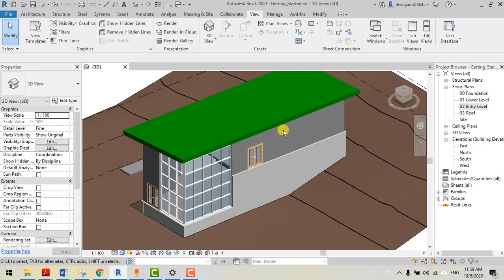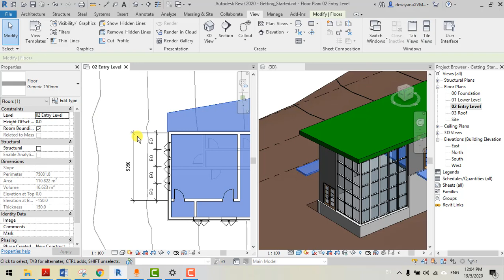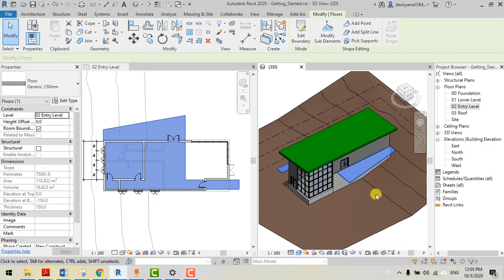Tutorial Video 10 Modifying the Entry Deck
Kelas ini merupakan kelas yg dibuat utk pelajar semester 03 BS, FSPU dan berpandukan manual Getting Started With Revit Architecture Autodesk